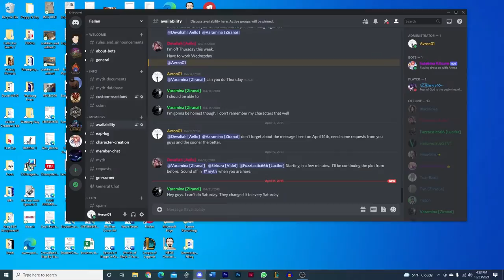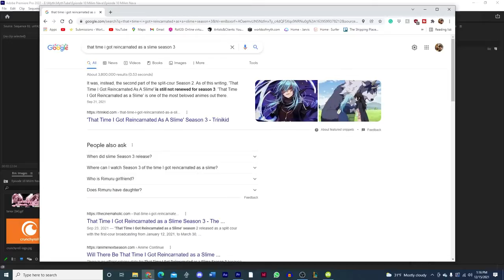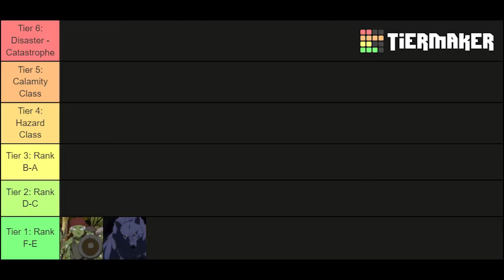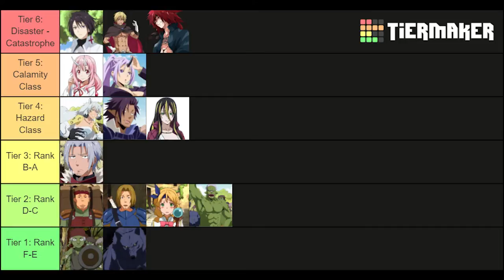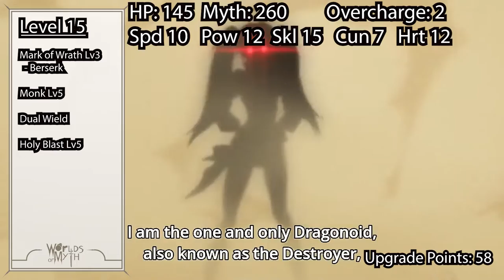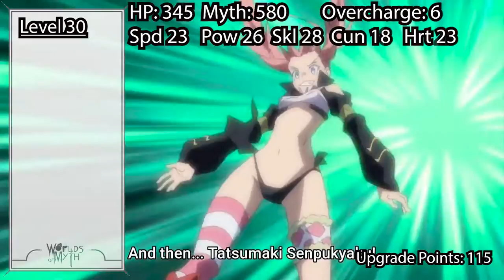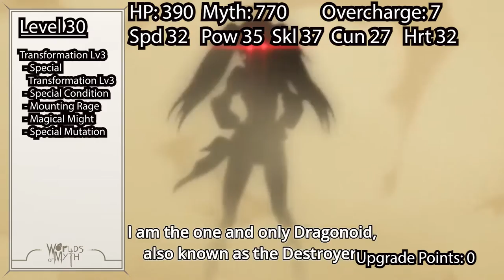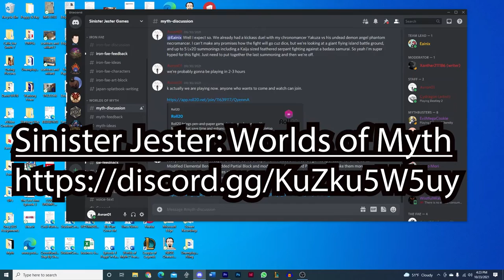How to Play as Milim Nava in Worlds of Myth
Do you like table-top RPG games? Do you like anime? Well Worlds of Myth is the perfect game for you. Learn how to play as Milim Nava in episode 10 of this series.